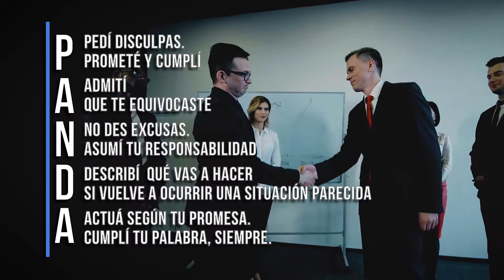🙏 ¿Cómo pedir disculpas sinceras? | Coaching con Daniel Colombo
Hoy:  Aprende a pedir disculpas sinceras con el método PANDA. Un lindo nombre para una gran solución: aprender a disculparte cuando cometes un error.

“Coaching con Daniel Colombo” es un programa de TV en distintos formatos, que transmite tips y guías prácticas elaborados a partir de procesos reales de coaching ejecutivo. Hoy: como pedir disculpas a alguien que lastimaste

Daniel Colombo es Facilitador, Máster Coach especializado en CEOs, alta gerencia, profesionales, equipos, celebridades y deportistas de alto rendimiento; comunicador profesional; conferencista internacional; autor de 29 libros.

Este programa también se emite también en más de 1200 buses de la ciudad de Buenos Aires y alrededores junto con MediaBusTV.

📙 Consigue mis libros en Amazon.com